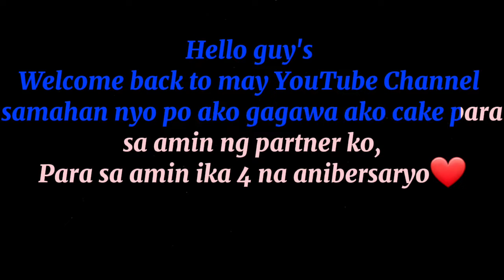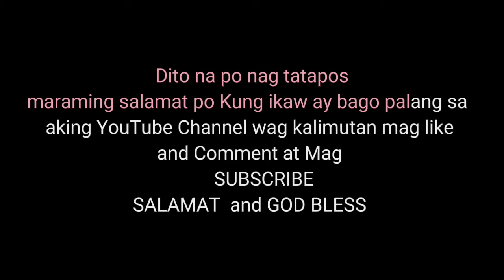ANNIVERSARY CAKE |trying hard to bake my own cake| Vanilla flavour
Happy 4th years of Love 💞

thank you for everything's at mahal na mahal kita salamat sa pag intinde lagi sa ugali ko sana di mag bago ang lahat at sana bigyan ka pa ng mahabang pasensya ni god😊🙏